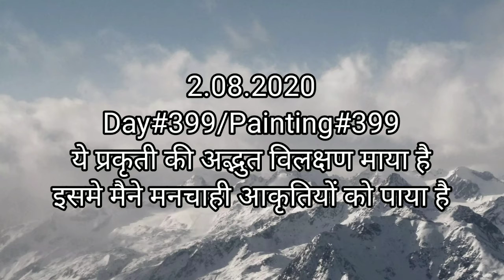Good Morning Sunshine